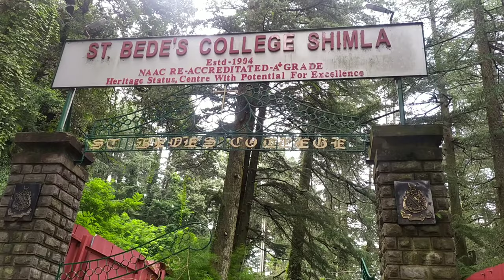Last Day Of College || Best moments || St.bedes college || Mahima Gallery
This is a vlog on last day of my college...here is lots of memories...I'll miss every moment which I spent here.